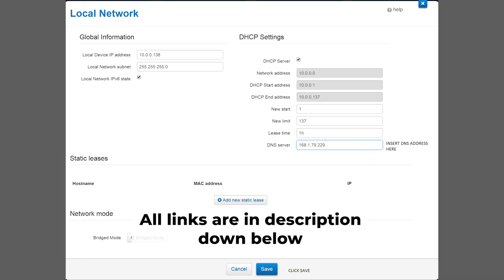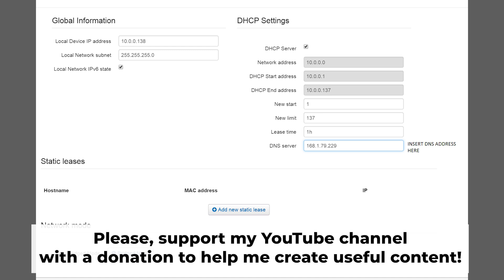🔁 How to Reset Technicolor router to factory default settings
In this video, I'm gonna show you, how to reset your Technicolor router to the factory default settings.

What is the purpose of resetting a router?
- If you're unable to access the router's web interface.
- If you are unable to recall your login information or password.
- If you are having problems with your internet connection.
- If you plan to sell your router.
In each of these cases, you will need to reset your router to its default factory settings.

🟡BTC: bc1q6lxzusxt27nl25fwcluw7g72uveat2gr7q4as7
🟡ETH: 0xA93CabcE97Ec2c20fc08382283a2CC95d6579EFB
🟡USDT (TRC20): TANkFPkipQ66cFacAe85PiZSq6cEJfBBRQ
🟡USDT (ERC20): 0xA93CabcE97Ec2c20fc08382283a2CC95d6579EFB